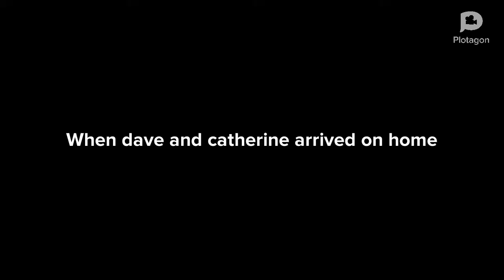Childish dad get caught by sneak into mcdonalds